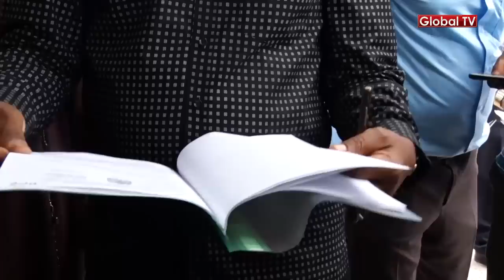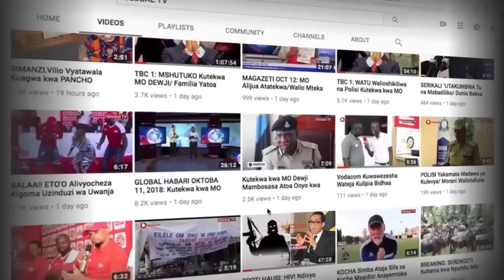TAJIRI WA KITUO CHA MAFUTA VICTORIA AINGIZWA MKENGE NA MWARABU